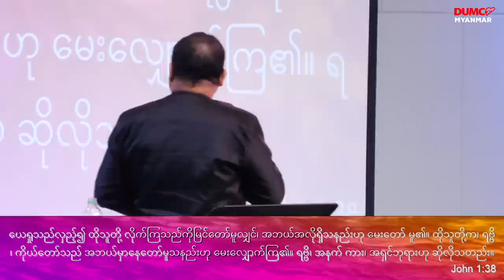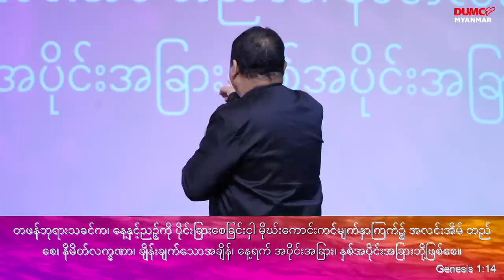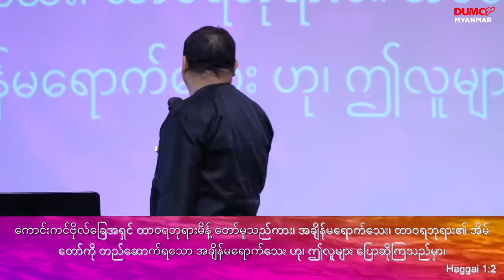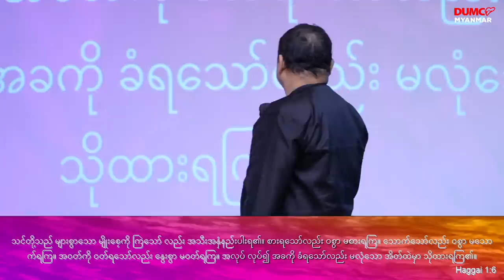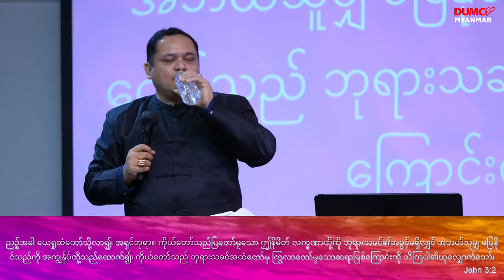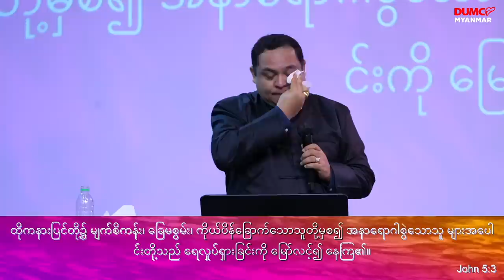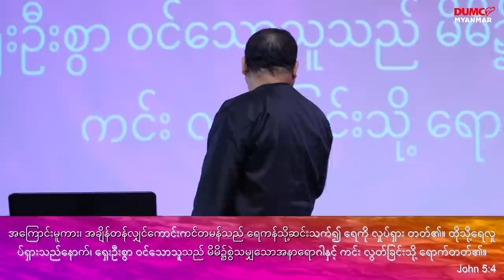ဘုရားသခင်ချိန်းချက်သော အချိန်ကာလ | Apostle Zaw Lin Aung May 8, 2022